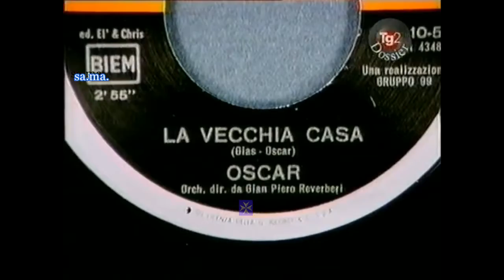Battisti per altri 5 - Nel sole,nel vento / La vecchia casa / Un'avventura / Nel cuore,nell'anima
samalways -